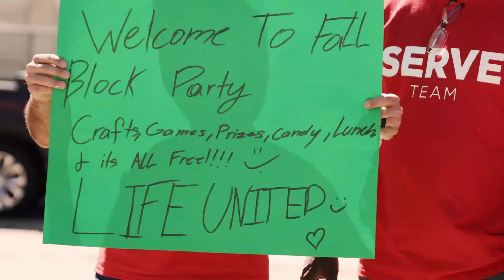A Greater Glory || Guest Speaker Phillip Baker